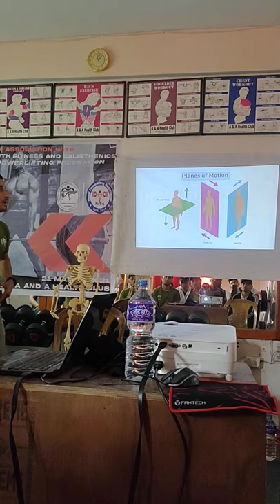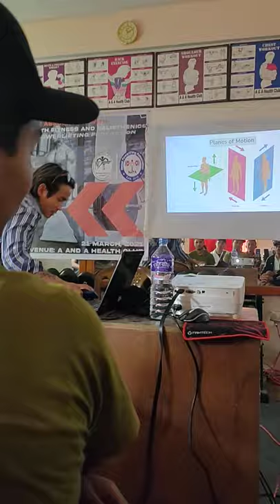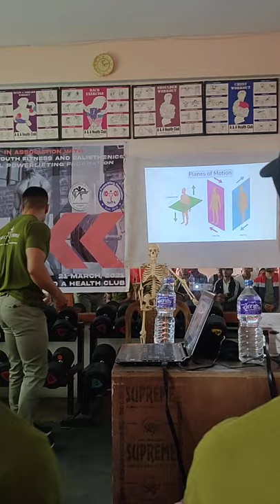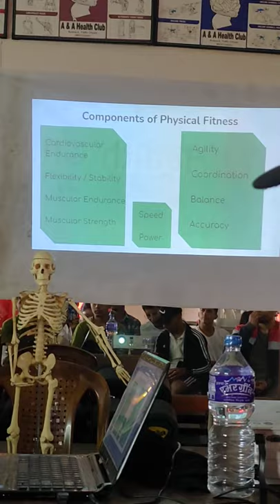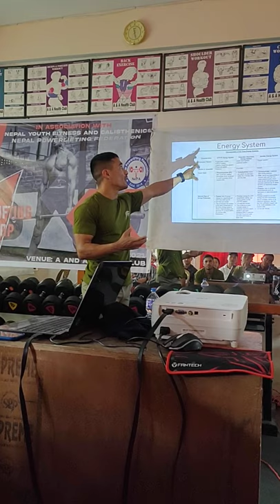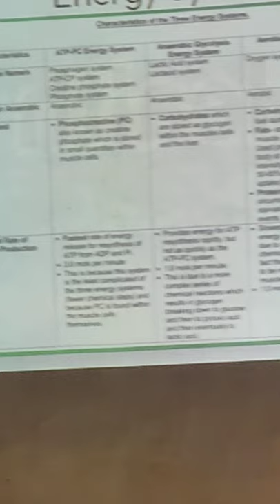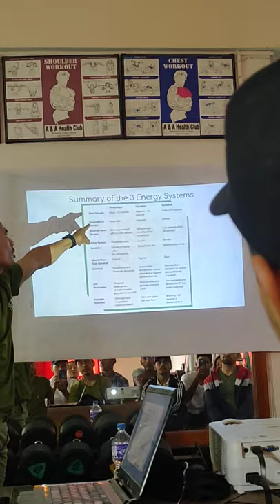LIFE CHANGING "Overall fitness workshop" by Respected Sukadev karki sir